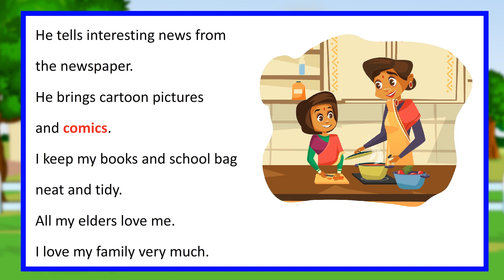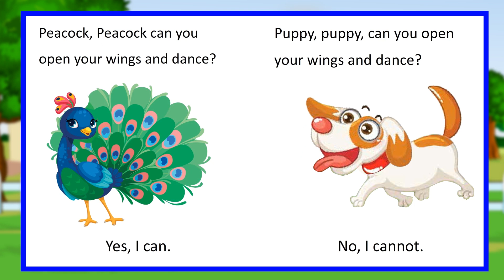Anika Loves Her Family II English Reader 001 II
​Anika Loves Her Family II English Reader Book 1 II  @DigitalIndia220